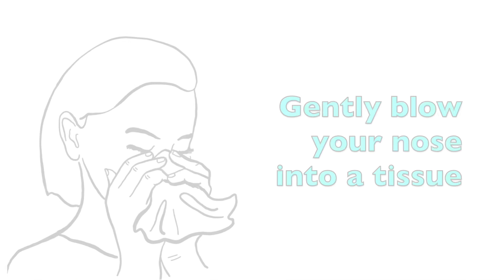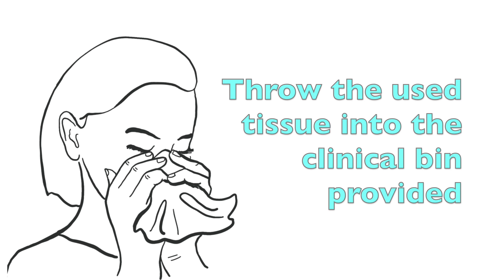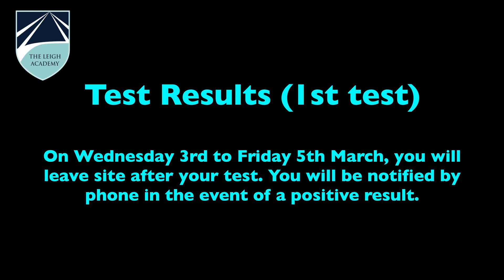The Leigh Academy COVID Testing Instructional Video